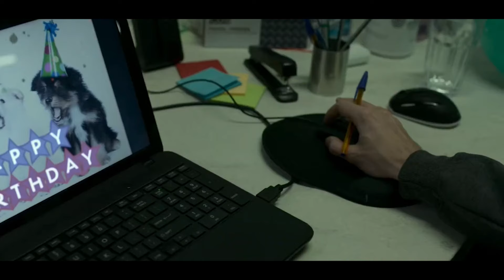Deadloch - Out of Context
Deadloch is an Australian crime mystery, black comedy television series created by Kate McCartney and Kate McLennan.